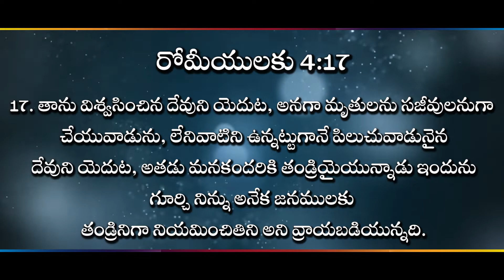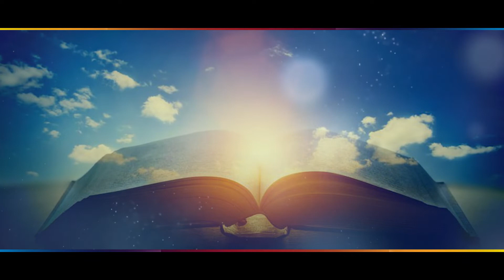మృతులను సజీవులుగా చేయువాడును II (07.06.22) II by Rev. Dr.M. Isaac II Zion Worship Centre